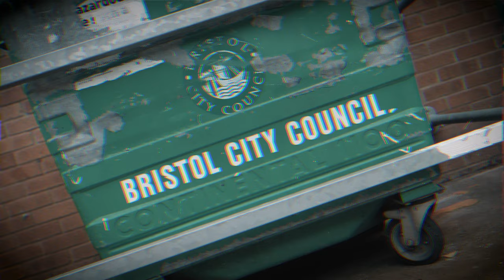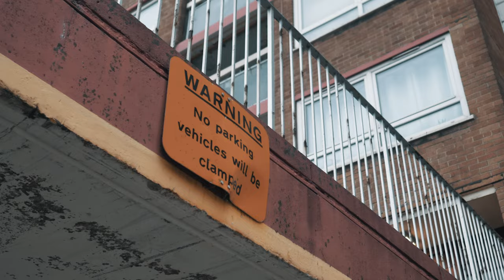Legacy - Highly Inquisitive [Music Video] | #2022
Watch The Official Video For Highly Inquisitive By Legacy

Full Song Out All Platforms Next Week.

Artist: Legacy ( @Legacy_Cannon )
Visuals: CMHD Visuals ( @CMHDVisuals )
Creative Direction: CannonMusicUk ( @CannonMusicUk )